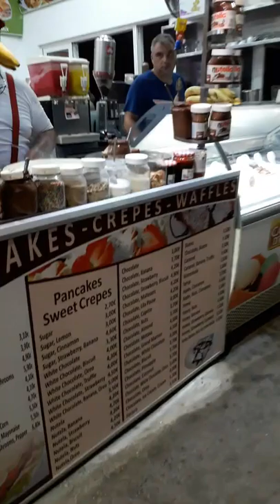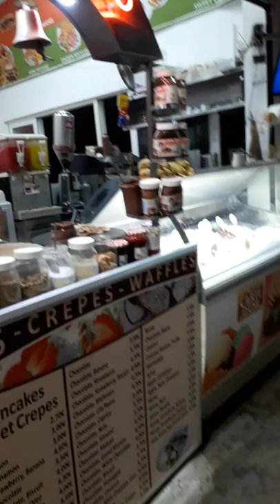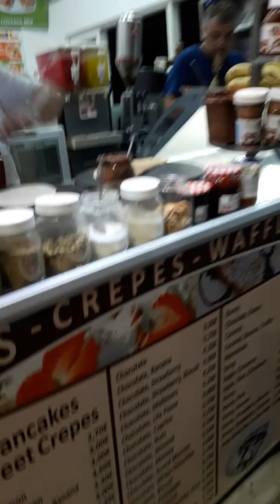Mario making Crepes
Made: 30/07/2019